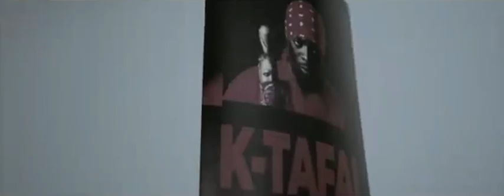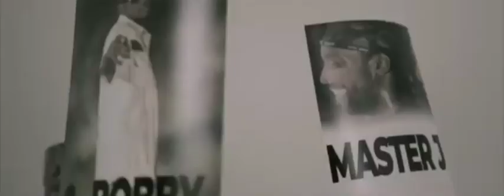FANTOM BWA KALE FEAT MARTELLY (OFFICIAL VIDEO)